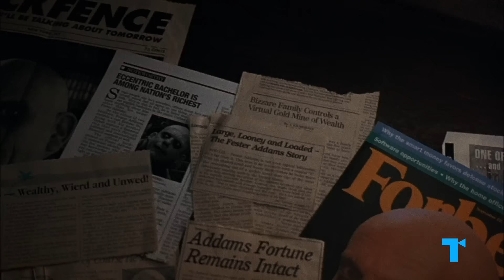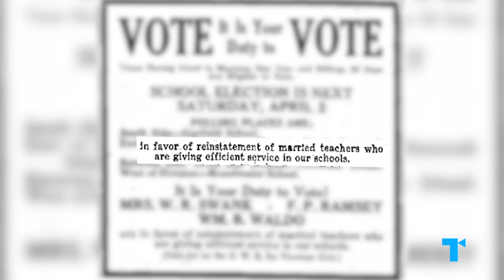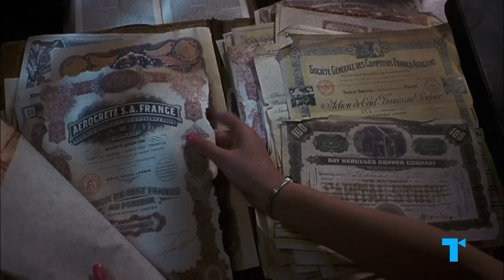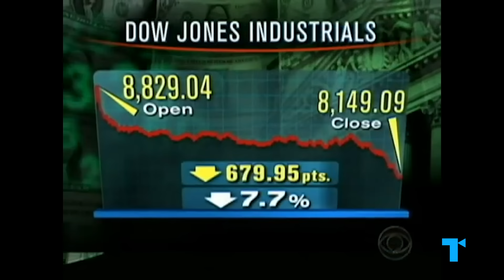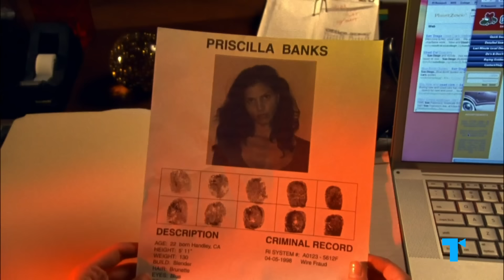The Gold Digger Trope, Explained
The word "gold digger" conjures images of a young, beautiful woman using her feminine wiles to seduce a rich, older man, hoping to reap the rewards of a divorce settlement or inheritance. Gold diggers onscreen are regarded as predators. They’re derided as underhanded—if they’re not being dismissed as spoiled and ditzy. But from a certain point of view, the gold digger can appear savvy and shrewd—and sometimes, they can even be heroes. Here’s our Take on how the Gold Digger Trope has evolved from hero to villain to back again, and what her portrayal says about our society’s own love affair with money.